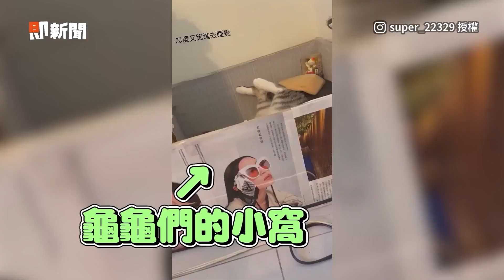用手指餵陸龜喝水被咬！飼主慘叫：還好不是鱷龜｜寵物｜象龜｜蘇卡達象龜｜精選影片